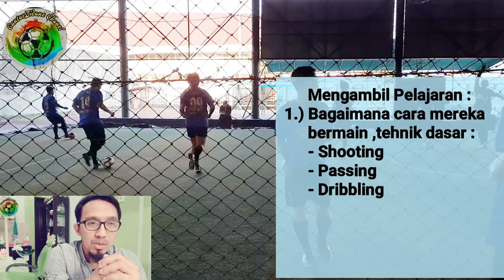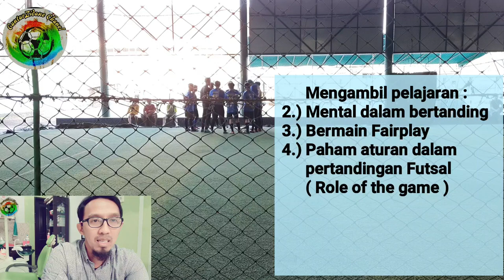POR HUT PERTAMINA Kilang Cup 2019 || Produksi 1C vs EngDev A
Video kali ini kami ingin menampilkan pertandingan kilang cup yg rutin dilakukan setiap tahunnya di Hari Ulang Tahun Pertamina..
Kami ingin agar sobat kids mengambil pelajaran kakak / Om2 yg bermain di kompetisi ini...baik skills passing,kontrol, dribbling maupun menumbuhkan mental/kepedean dlam bermain di kompetisi yg super ketat...

PENASARAN?. yuk kita nonton bareng2 videonya ya sobat. smoga bermanfaat...agar kami bsa memberikan video2 yg lebih baik & bermanfaat kedepannya...